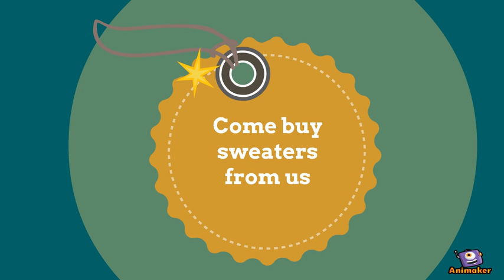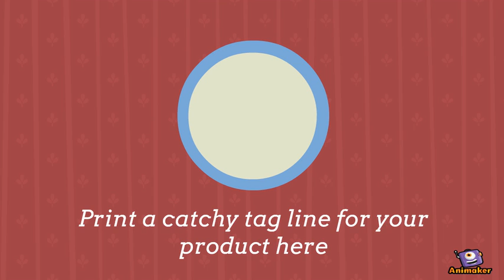JH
Animated Video created using Animaker We are a buisness that sells sweaters.